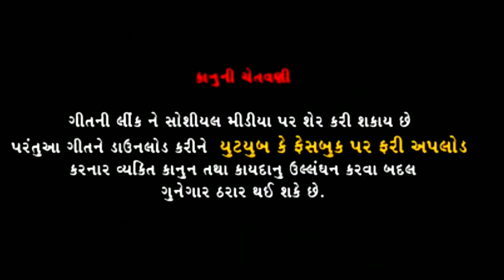ભાવડ ચાલ ડિસ્કો bhavod chal disko (Rt dangi comedy )gujjar vlog